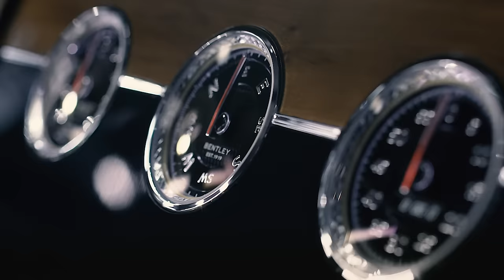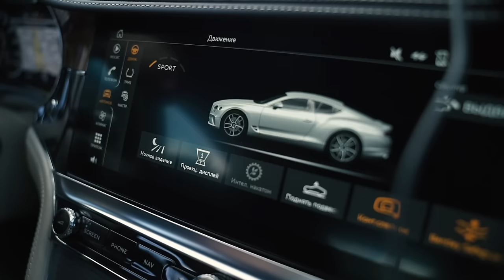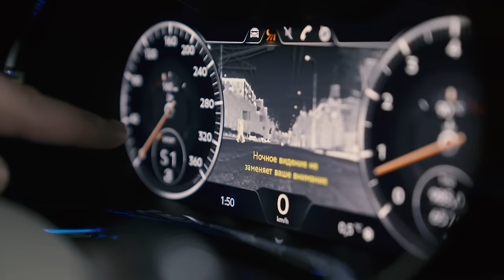D3 Тест Continental GT Davidich Dynamic Drive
D3 и команда Давидыча в этот раз протестировала новый Bentley Continental GT 6.0 W12 в Москве.
Без лишнего пафоса и лоска.

Здесь много лайфстайла и съемок за кадром!👆

В видео использована композиция "N1NT3ND0 - Монстры"